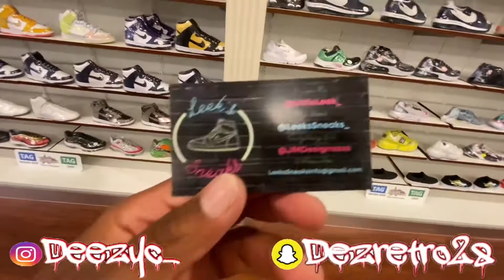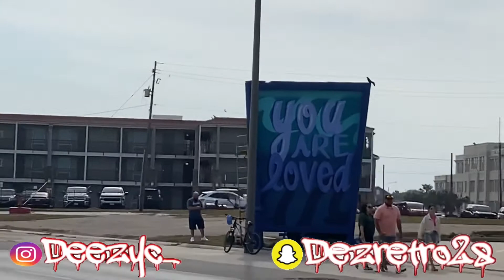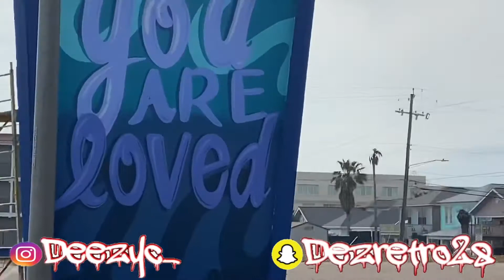TRIP TO GALVESTON LIT FULL VLOG🔥